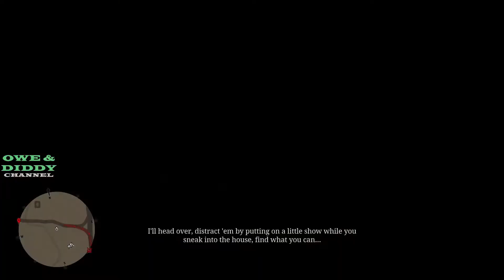RED DEAD REDEMPTION 2 | CHAPTER 2 MONEY LENDING AND OTHER BUSINESS & SPINE OF AMERICA